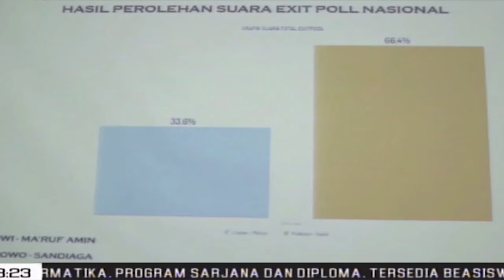Dua Kubu Saling Klaim Kemenangan PILPRES | SBR | BANDUNG TV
SBR | BANDUNG TV | FARHAT MUMTAZ | D-P-D P-D-I Perjuangan Jawa Barat Mengklaim,Pasangan Calon Presiden Dan Calon Wakil Presiden Jokowi Maaruf Amin,Unggul Atas Pesaingnya,Dengan Presentase 66 Persen.Sementara Itu,Lembaga Afiliasi Pengetahuan Ilmu Dan Teknologi Dari Universitas Kebangsaan Indonesia, Dari Hasil Hitung Cepat Pilpres 2019,Pasangan Prabowo Sandi Unggul Dengan Presentase 63,2 Persen.